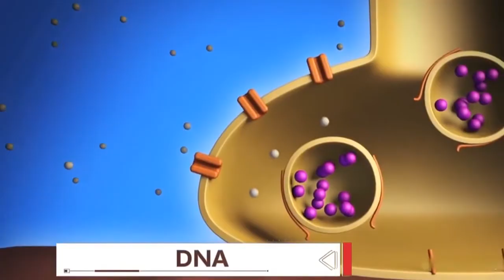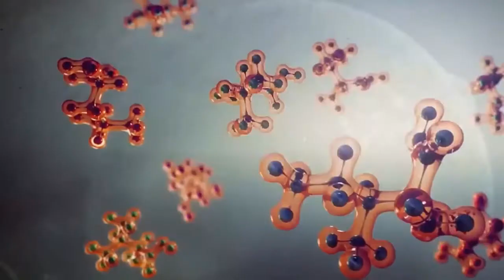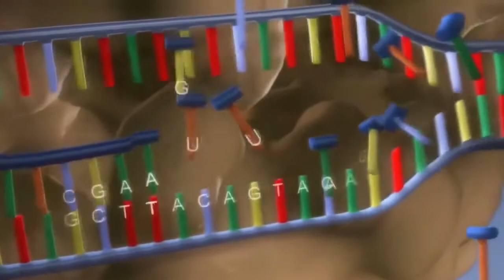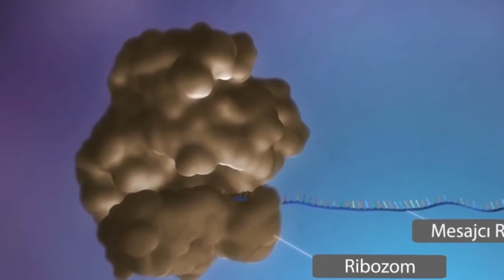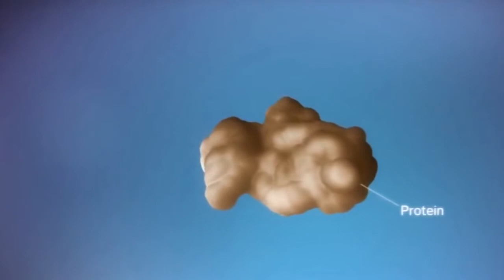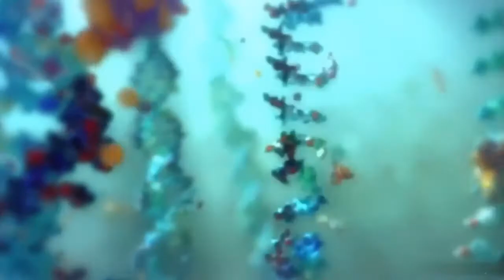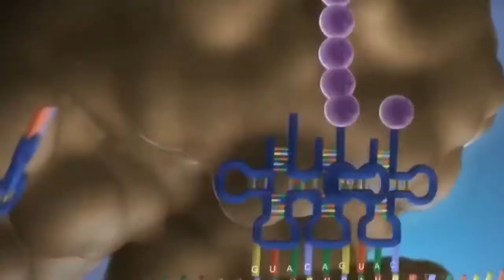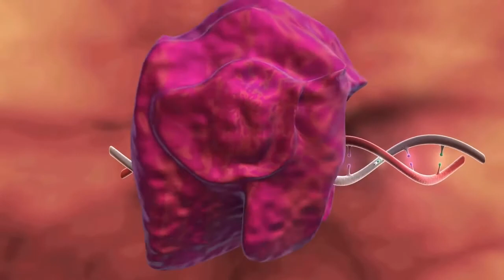Hayatın Yapıtaşı Protein Hücrede Nasıl Çoğalır